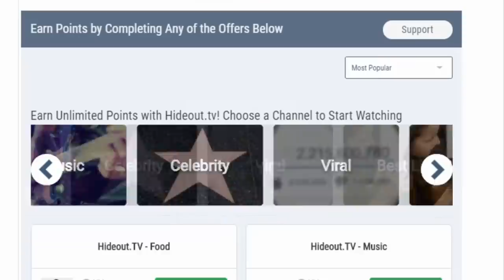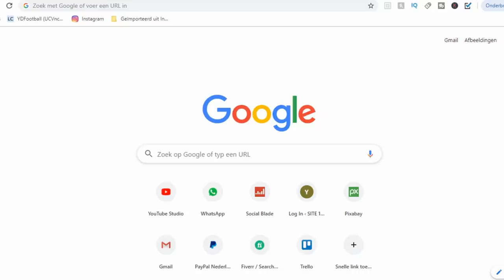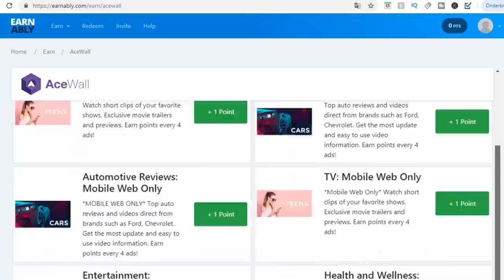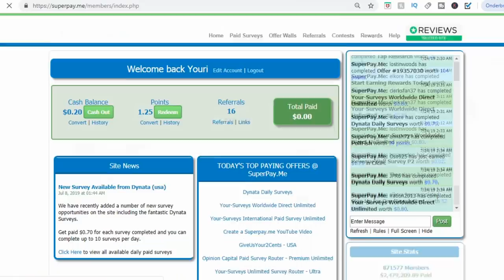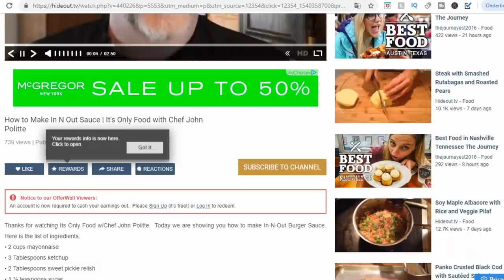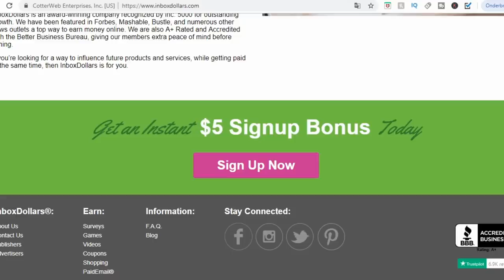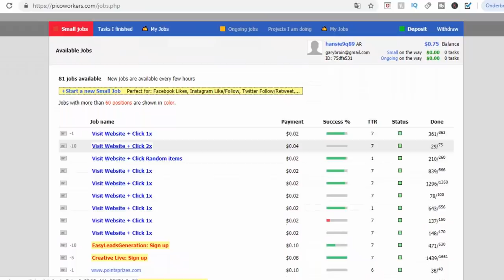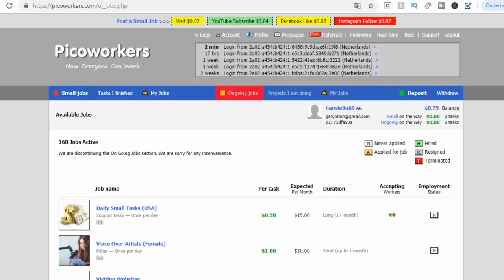Make Money Online by just WATCHING VIDEOS (TOP 5!)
Make Money Online by just WATCHING VIDEOS 2024

I will show you how to make money online by just watching videos in 2024.